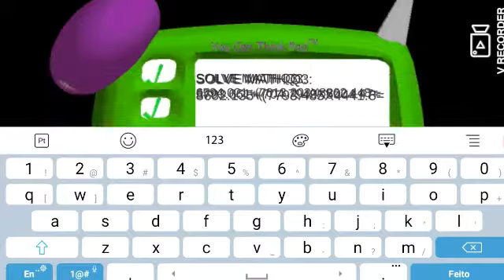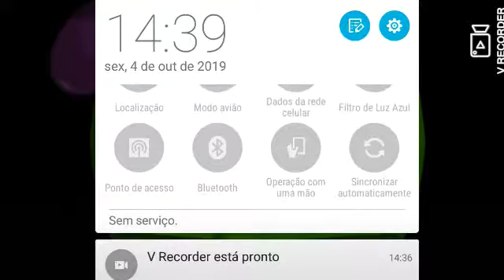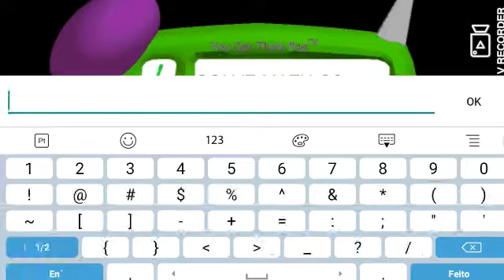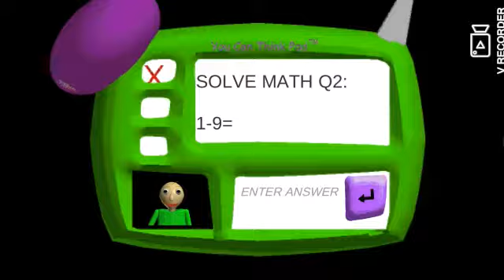O Baldi me pegou